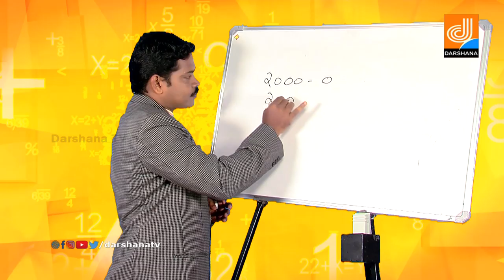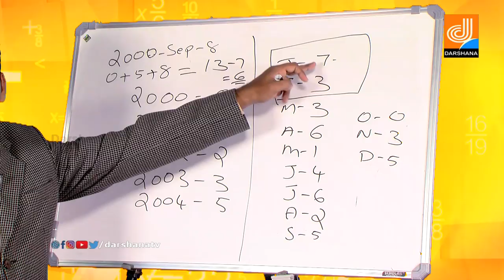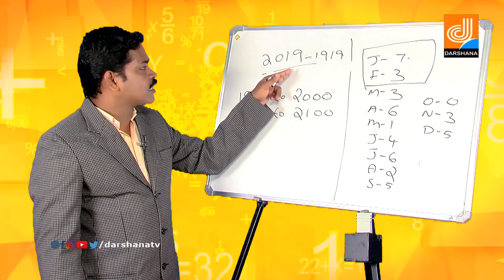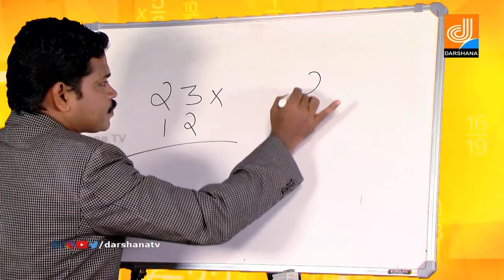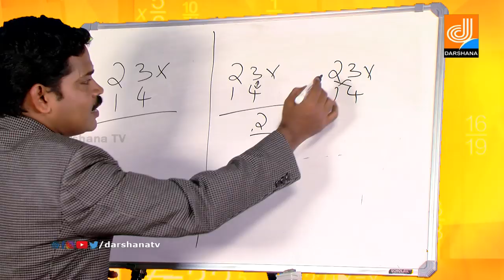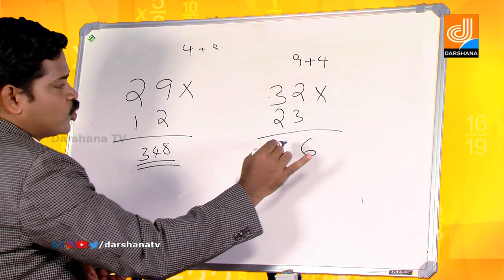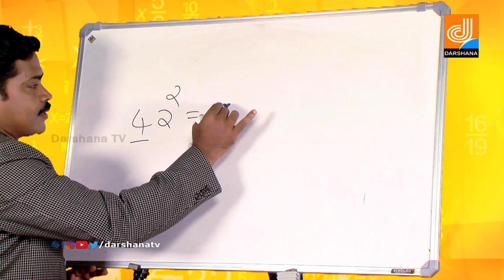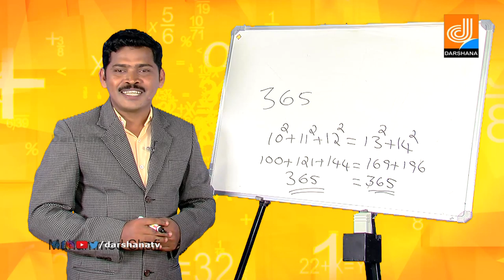MATH MAGIC I EPI 13 I DARSHANA TV